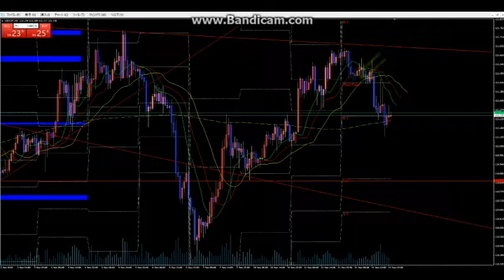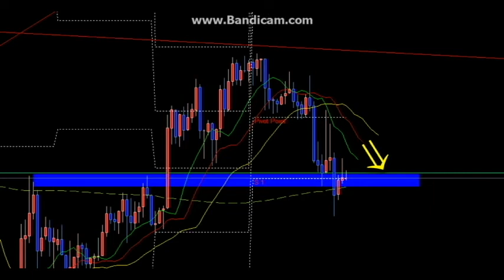【ジェネシス公開FX】ずっと予測していた三点天井完成＋第一弾決済さらに継続します。